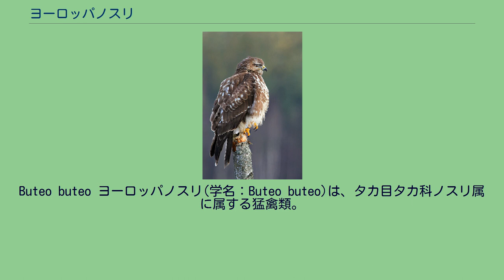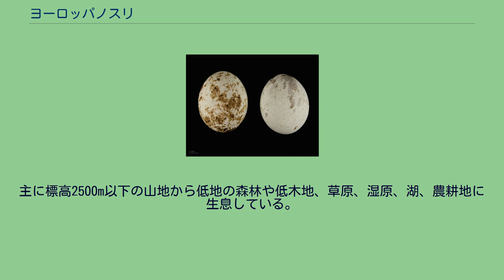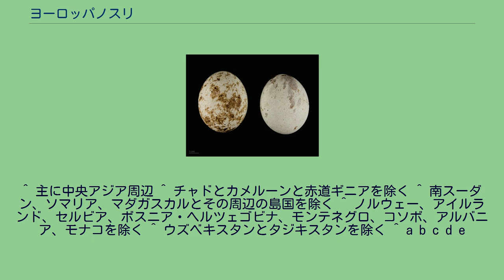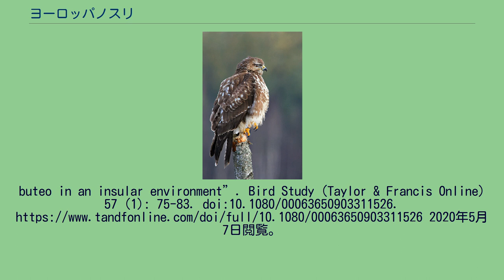ヨーロッパノスリ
Buteo buteo ヨーロッパノスリ(学名：Buteo buteo)は、タカ目タカ科ノスリ属に属する猛禽類。
ヨーロッパからトルコやコーカサス地方、中央アジア、イラク、イラン、アラブ首長国連邦、イエメン、パキスタン、インド、ネパール、中国、南スーダンでは留鳥として分布している。
西アフリカ、フェロー諸島、アイスランド、カタール、モルディブでは迷鳥である。
体長は51-57cm、翼長は110-150cmになる中型の猛禽類である。
主に標高2500m以下の山地から低地の森林や低木地、草原、湿原、湖、農耕地に生息している。
狩りは開けた場所で行う。
主に小型哺乳類を食べるが、地域によっては無脊椎動物を主に摂食する。
繁殖期は、森の端にある木などに営巣する。
一つの巣に産む卵の数は1-5個で、ほとんどの場合は2-3個である。
^ 主に中央アジア周辺 ^ チャドとカメルーンと赤道ギニアを除く ^ 南スーダン、ソマリア、マダガスカルとその周辺の島国を除く ^ ノルウェー、アイルランド、セルビア、ボスニア・ヘルツェゴビナ、モンテネグロ、コソボ、アルバニア、モナコを除く ^ ウズベキスタンとタジキスタンを除く ^ a b c d e
f BirdLife international (2017年). “Buteo buteo (amended version of 2016 assessment). The IUCN Red List of Threatened Species 2017”. IUCN. 2020年5月7日閲覧。
^ a b c d e Beneharo Rodríguez; Felipe Siverio; Airam Rodríguez; Manuel Siverio; José J. Hernández; Jordi Figuerola (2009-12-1). “Density, habitat selection and breeding biology of Common Buzzards Buteo
buteo in an insular environment”. Bird Study (Taylor & Francis Online) 57 (1): 75-83. doi:10.1080/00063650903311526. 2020年5月7日閲覧。
. ^ a b c d e Orta, J., Boesman, P., Marks, J.S. & Garcia, E.F.J.. del Hoyo, J., Elliott, A., Sargatal, J., Christie, D.A. & de Juana, E: “Eurasian Buzzard (Buteo buteo)”. Handbook of the Birds of the World Alive. 2020年5月7日閲覧。